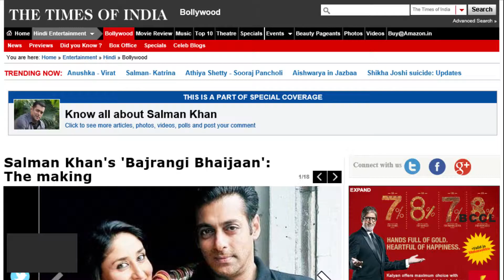'Bajrangi ' trailer Salman fans start a trend - TOI